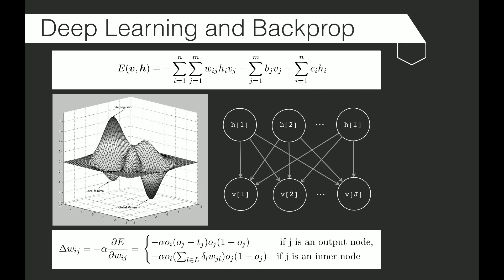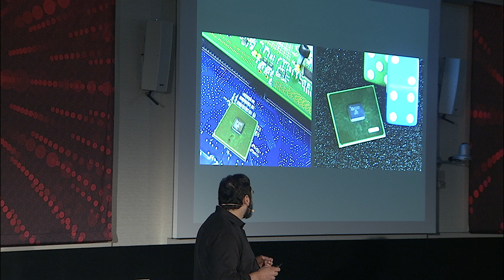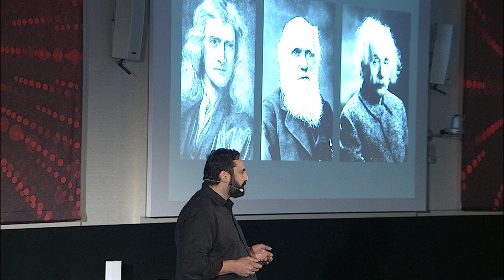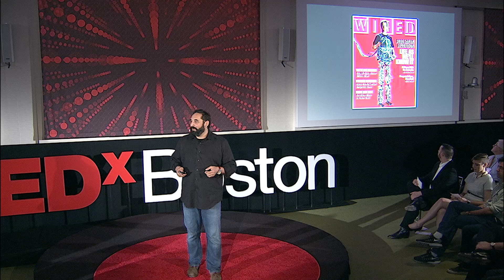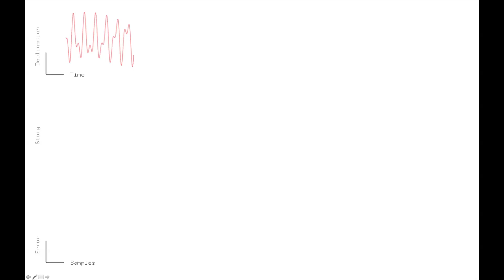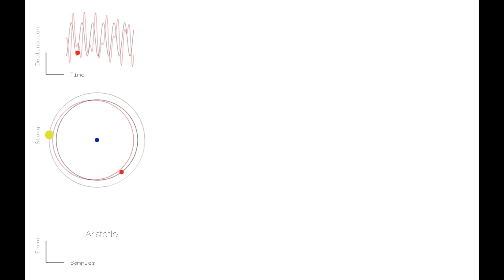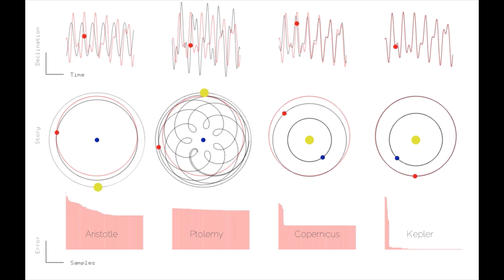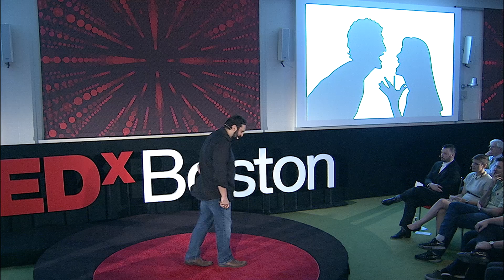When Machines Have Ideas | Ben Vigoda | TEDxBoston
Astronomers shared stories through the ages, enabling them to contradict and learn from each other. They broke stories apart and put them together in better ways—readjusting and reconsidering beliefs—to present new ideas that are more compelling and more accurate. Machines can do that too. "When we build stories into machine intelligence systems, we should enable them to attach probabilities to their stories" says Ben Vigoda.

Ben Vigoda is Founder, CEO/CTO of Gamalon Machine Intelligence. Before founding Gamalon, Ben was technical co-founder and CEO of Lyric Semiconductor, a startup that created the first integrated circuits and processor architectures for statistical machine learning and signal processing. He currently serves on the DARPA Information Science and Technology (ISAT) steering committee. Ben also co-founded Design That Matters, a not-for-profit that for the past decade has helped solve engineering and design problems in under-served communities and has saved thousands of infant lives by developing low-cost, easy-to-use medical technology such as infant incubators, UV therapy, pulse oximeters, and IV drip systems that have been fielded in 20 countries. Ben completed his PhD at MIT developing circuits for implementing machine learning algorithms natively in hardware.